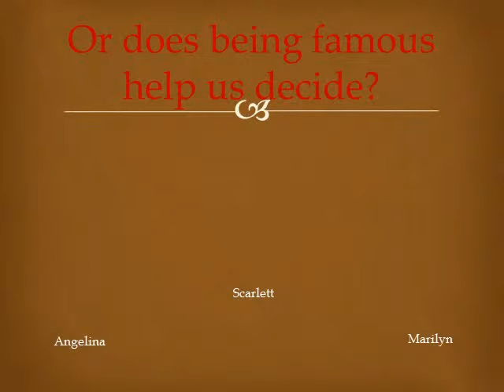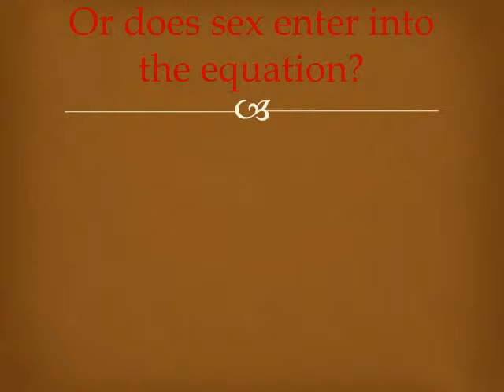Girls, Girls, Girls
A parade of beautiful women while Elvis sings to us.